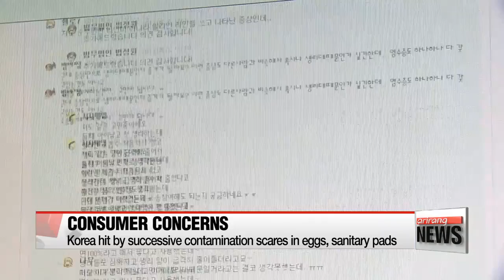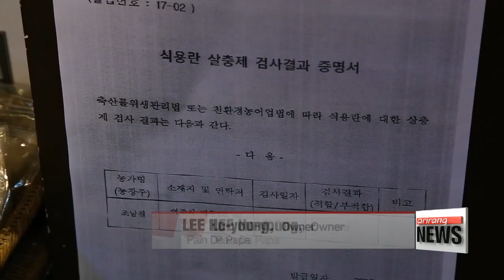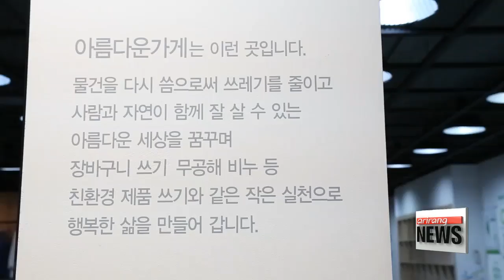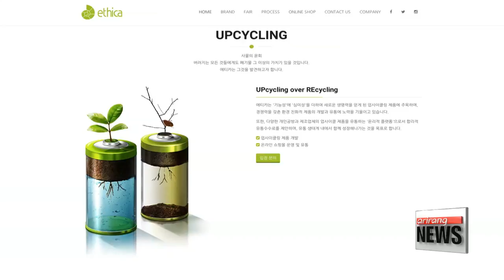Ways to create a better world through ethical consumption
소비적 형태의 변화, 윤리적 소비

  On the heels of a series of health scares, greater attention is paid to various details prior to purchasing food and daily supplies.
As a result, Koreans are thinking twice and looking at the bigger picture.
Kim Mok-yeon explains why Ethical Consumption is a trend that gaining more traction these days.
Earlier this month, more than 50 farms in the country were found to have used illegal, toxic pesticides,. resulting in contaminated eggs bound for supermarket shelves.
And now, there's a probe into one company's sanitary pads said to have caused health problems in women due to the hazardous chemicals used to make them.
The combination of these has some pointing to unscrupulous practices that may be more widespread than previously thought.

(KOREAN)
   "In order to lower the price, many products are being made by exploiting workers and cutting necessary costs. This lowers the overall product quality and makes it hard for consumers to choose which product to trust and purchase."

  A bakery in southern Seoul, famous for its fresh and healthy ingredients, has had a steady customer base for the past decade.
The baker wakes up at 3 a.m. every morning to knead dough made of organic flour.
The owner personally visits different parts of the country to find and purchase the best fruits and other ingredients every season.

(KOREAN)
   "I put a great deal of value in the safety and healthiness of our products. Just like our company name, we try to make bread as if we were a father wanting to feed his children with peace of mind."

  For some, the solution is "ethical consumption."
Just like this bakery has found out, ethical consumption is catching on.
It's a way of spending in which people consider not only the price and quality of a product but also the ethical aspects of the production process.